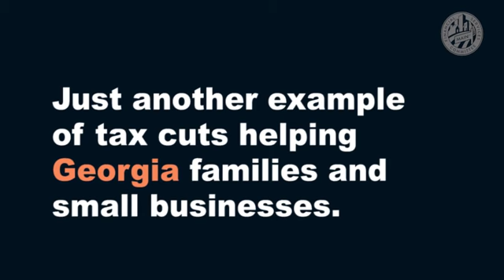Tax Cuts Continue to Help Georgians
Rep. Barry Loudermilk in the district.

Sign-Up for Email Updates: Loudermilk.House.Gov